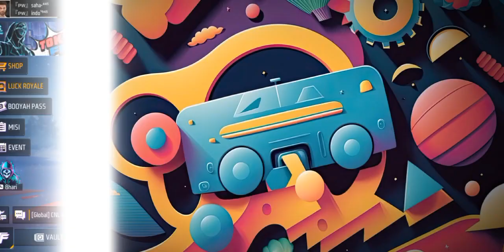sepin sepin gabut dapet hadiah nya mantap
terimakasih yang sudah mau menonton
 jangan lupa seher ke temen - temen kalian
supaya tau terus info terbaru nya free fire ☝️

di cenel YouTube ‎@Saha.445
terimakasih.